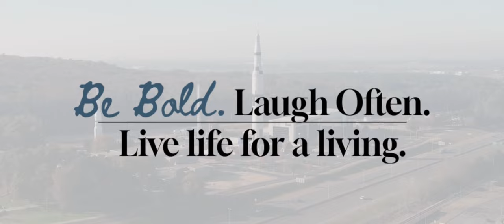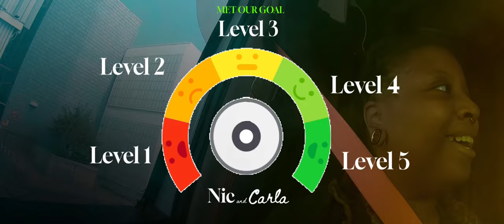This job pays us to TRAVEL: 6 Figure paying job w/Hyfield Trucking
If you are interested in driving for Hyfield trucking or learning more about this amazing fleet, then click this link to:
-Chat instantly W/ a rep

-Discord Access
-Herbs
-Vlogs
-Podcast
-Audiobooks
-Music
-Merch